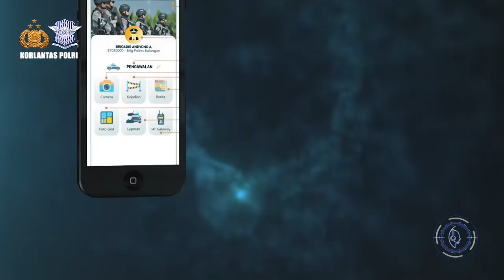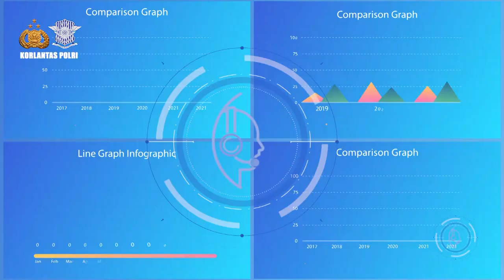Smart City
Membangun Smart City pada tingkat KOD (Kesatuan Operasional Dasar) atau tingkat Polres, kota maupun kabupaten. Korlantas Polri berupaya mewujdkan adanya suatu sistem yang terpadu.

sistem untuk mendukung upaya-upaya peningkatan kualitas hidup masyarakat. Smart City bukan hanya kota dan tekhnologi saja tetapi pada sistem pelayanan publik terselenggara dengan prima. Cepat, tepat, akurat, transparan, akuntabel dan mudah di akses.